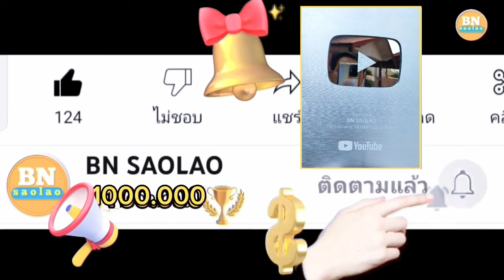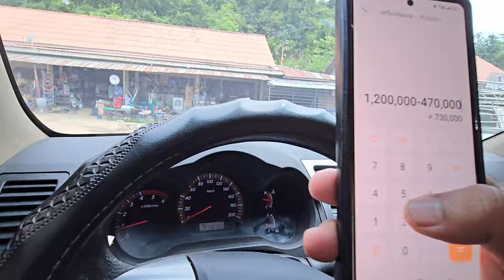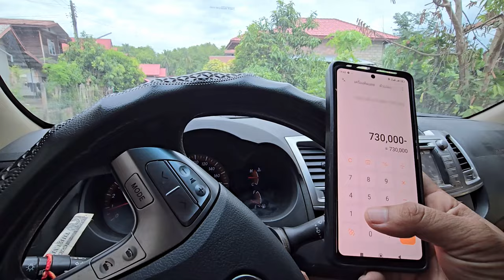ep857 เห็นลูกมีความสุขผมก็ดีใจมาก และขอขอบคุณพี่ปานทิพย์ในการสนับสนุน 2,000 บาท คนป่า ຄົນປ່າ